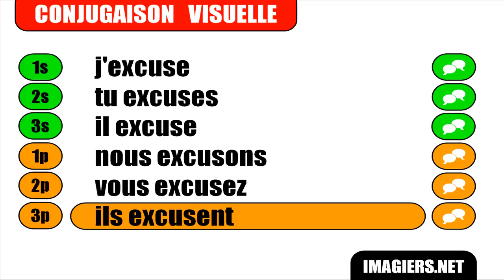APRENDER FRANCÊS = Excuser = Indicatif Présent